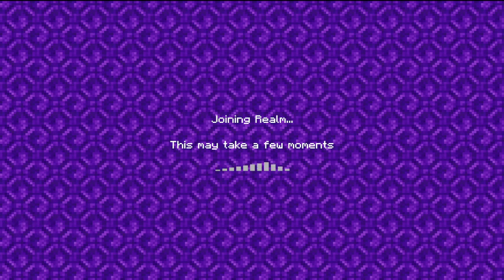SMP Minecraft Funtime!!! VOD